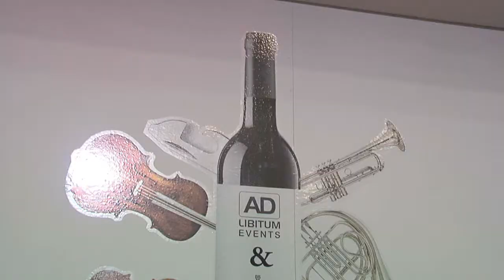FIRA BODA ONTINYENT